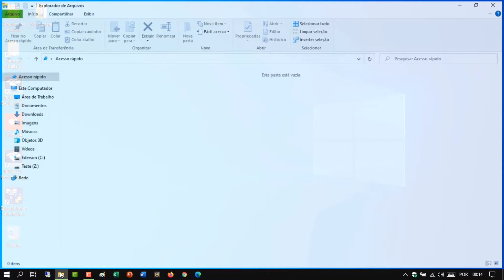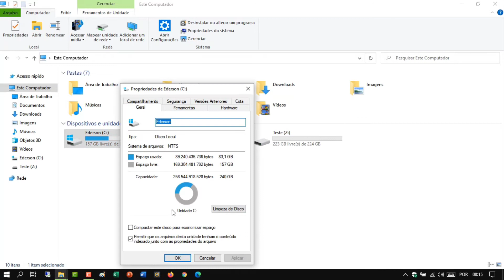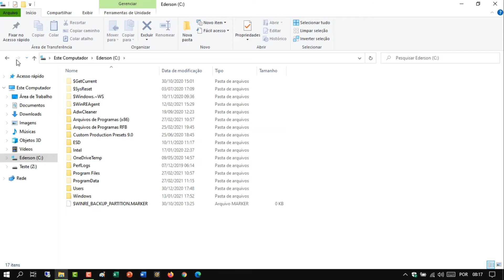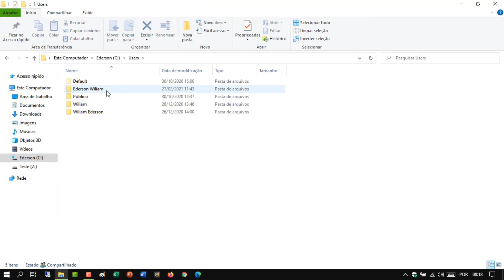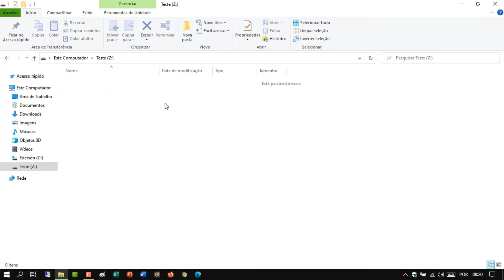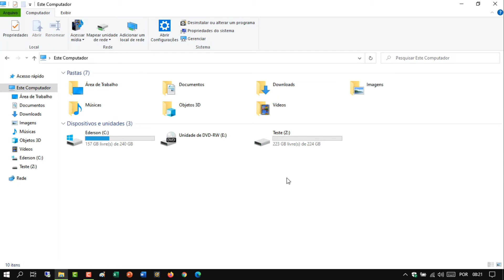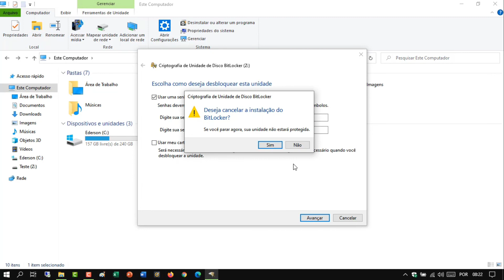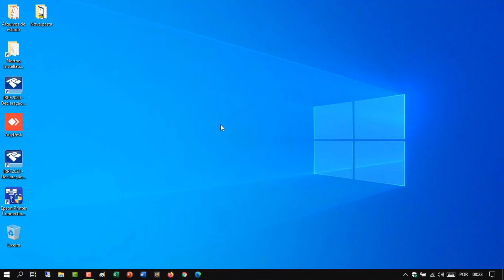4 Vantagens Em Criar Partições No Sistema Windows 10 Que Talvez Você Não Sabia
Veja nesse vídeo 4 vantagens em criar partições no sistema Windows 10 que talvez você não sabia. Particionar um HD é usar outras partes do disco rígido principal para criar novos locais para armazenamento de dados, backup seguro dos dados importantes do PC, instalação de novos sistemas operacionais sem excluir um sistema principal e outras rotinas interessantes que podem te ajudar e muito no dia a dia com o computador.